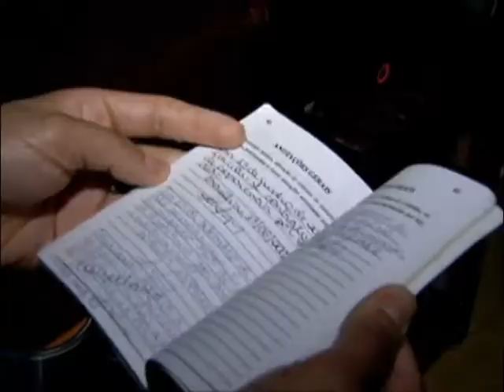Lei que beneficia trabalhador doméstico entra em vigor em agosto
NBR NOTÍCIAS – 25.07.14: Entra em vigor no dia 7 de agosto a lei que garante direitos como folga, férias e 13º salário a empregados domésticos. A regularização da carteira de trabalho destes empregados foi sancionada em abril e quem não obedecer às novas regras pode pagar multa de, no mínimo, R$ 805.